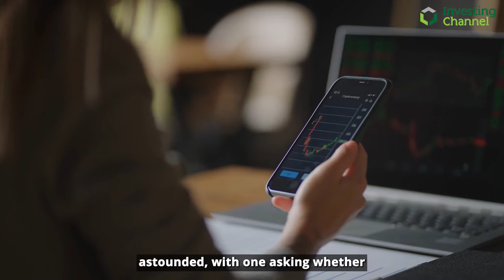Ukraine War Proves Drives Crypto Debate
Ukraine announces an airdrop for anyone who contributed to its crypto donations.